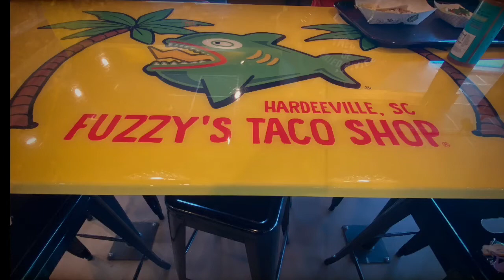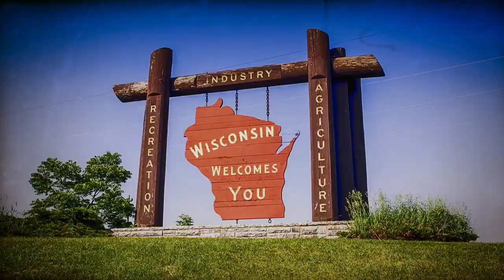Traveling with Pets Part 2--Life with a Pet Pig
In Traveling with Pets Part 2--Life with a Pig, we will find out if Officer the Mini Pig gets to go bye-be car this summer? Well, as you will see in the video, we did EVERYTHING to get the pig in the SUV...but, did we succeed?
Humor, Hog, & Kisses
*check out Officer's page @ Officer's Pig Tales